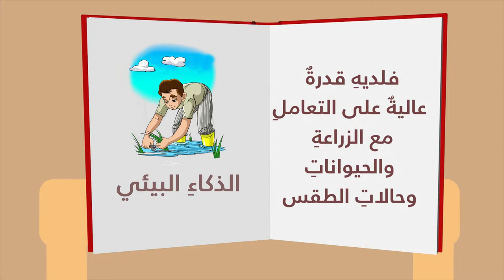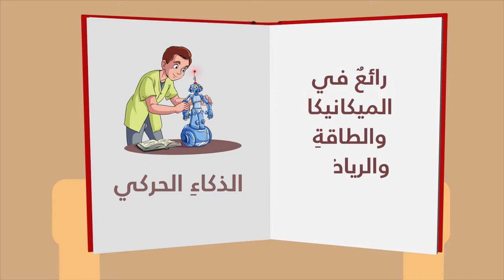كنز داخل كل انسان - نموذج من اعمالنا فى الموشن الجرافيك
نموذج من اعمالنا فى الموشن الجرافيك